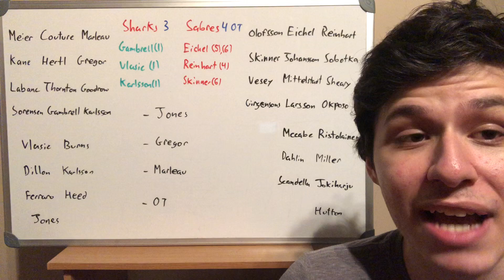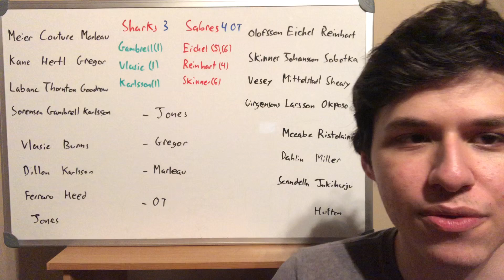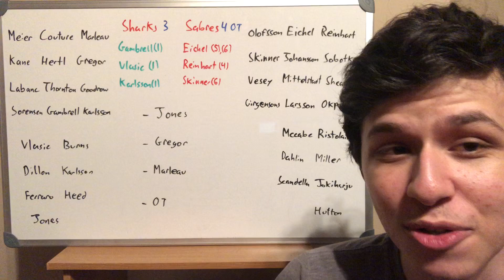October 22nd, 2019 Sharks @ Sabres Review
Reviewing the game between the Buffalo Sabres and the San Jose Sharks.